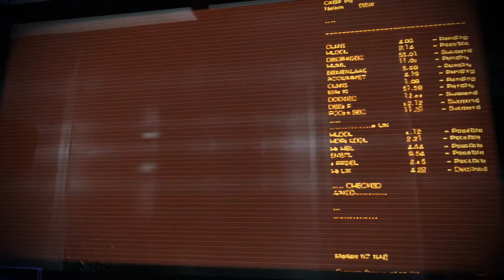Mass Effect Legendary Edition Mass Effect 3 No Commentary Walkthrough Part 4